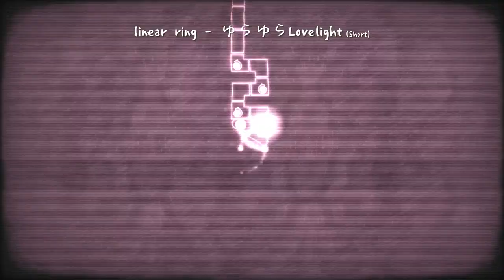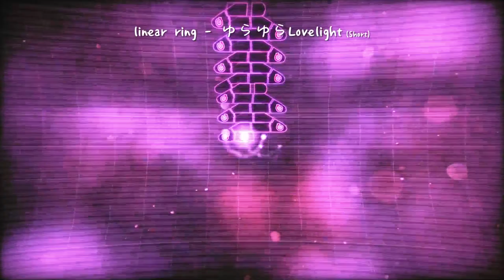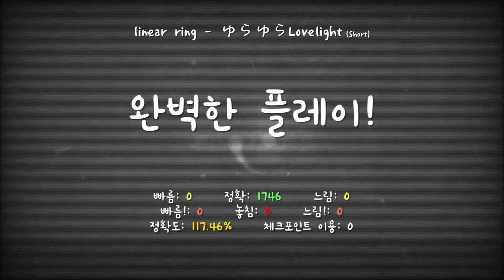[ ADOFAI / Create #36 ] linear ring - ゆらゆらLovelight (Short) (17) [ Map by Editor AlriC ]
[ 1일 1영상 | 60일차 ]
* 이 채보는 r76 이상 버전 (업로드일 기준 알파/베타) 에서만 플레이 가능합니다!
진짜 오랜만에 합작/대회 아닌 개인맵이네요. 제가 플레이하려고 만든 레벨입니다. 곡이 너무 좋아서 플레이하고 싶은데 이미 있는건 너무 어려워서..ㅎㅎ 적당한 난이도로 만들어 봤습니다!
이펙트 미루고 미루고 미루다가 정말 오래 걸렸는데 한두달은 걸린 것 같네요.. 사실 아쉬운 부분이 좀 있긴 한데 더 미루면 스트레스 받을 것 같아서 그냥 올려요!
재밌게 플레이해주세요~
+ 커팅은 Daming님이 해주셨습니다! 감사합니다!!
ADOFAI Custom : linear ring - ゆらゆらLovelight (Short)
비공식 포럼 등재 : #2315 / Lv.17
체감 레벨 : 17 하
주요 패턴
가장 어려운 구간 : 2:37 ~ 3:10
BPM : 148 (최대 592)
Contact → Channel Description (채널 설명란)